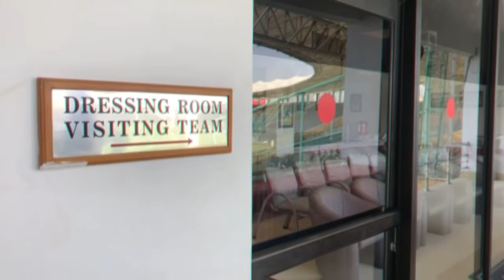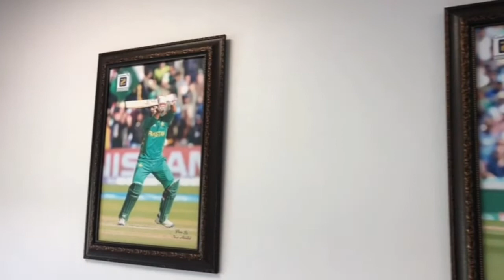PSL5 : National Stadium's Dressing Rooms are Ready